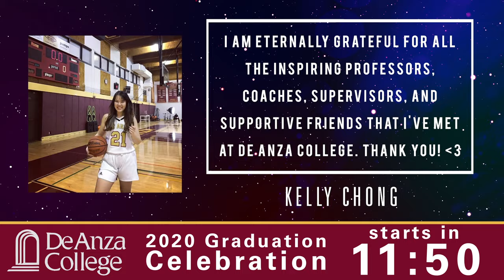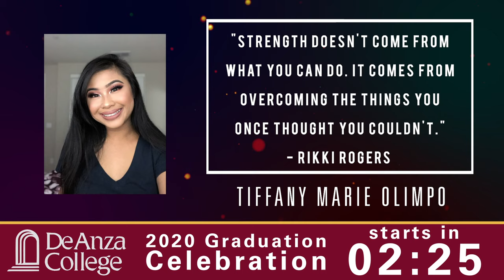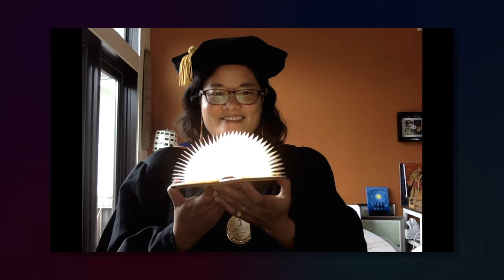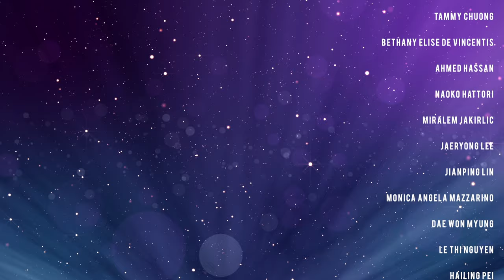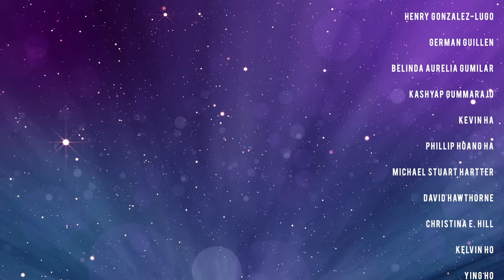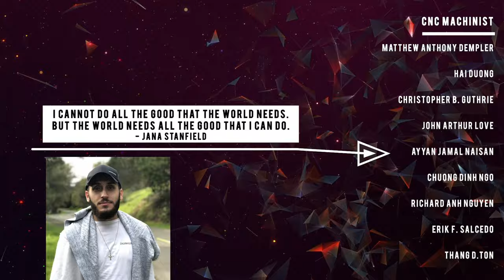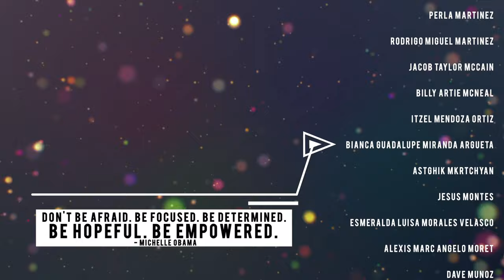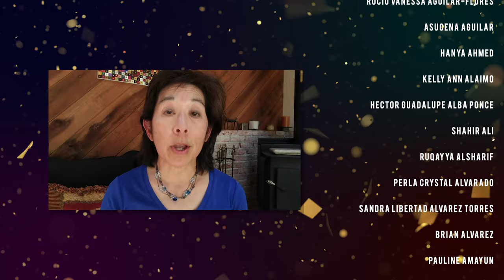2020 Graduation Celebration | De Anza College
LINKS TO MORE 2020 GRADUATION CELEBRATION VIDEOS

JUMP TO A CHAPTER:

0:00 Countdown
13:00 Introduction
13:30 Pass the Cap
14:40 Welcome
            Christina G. Espinosa-Pieb, M.A.
            Interim President, De Anza College
15:10 Shelly Michael
            President, De Anza Associated Student Body (DASB)
            A.A., Liberal Arts and A.A., Political Science for Transfer, 2020
            President’s Award Recipient
16:50 Karen Chow, Ph.D.
            President, Academic Senate
17:50 Victoria Kahler, B.A.
            Secretary and Commencement Representative, Classified Senate
19:25 Eric Garner Poem
           Karen Chow, Ph.D.
21:05 Melinda Hughes, Ed.D.
            President, Black Faculty, Staff and Administrators Network (BFSA)
22:20 President’s Remarks
           Ms. Espinosa-Pieb
23:20 Student Commencement Address
           Tamara Williams
            A.A., Liberal Arts and A.S., Early Childhood for Transfer, 2020
26:40 Conferring of Degrees
           Ms. Espinosa-Pieb
32:00 Accounting
32:00 Administration of Justice
33:40 Anthropology
33:50 Art
34:05 Automotive Technology
34:45 Biological Sciences
35:00 Business Administration
40:50 Child Development
41:25 Communication Studies
42:55 Computer Information Systems
45:15 Design and Manufacturing Technologies
45:40 Economics
46:20 English
46:45 Environmental Studies
47:05 Film/TV
48:00 Global Studies
48:05 Graphic and Interactive Design
48:15 Health Technologies
48:25 History
47:50 Journalism
49:00 Kinesiology
49:40 Liberal Arts
57:45 Congratulations
            Patrick Ahrens, Member, Foothill-De Anza Board of Trustees
            Judy Miner, Chancellor, Foothill-De Anza Community College District
58:10 Mathematics
58:55 Music
59:00 Nursing
59:05 Congratulations
           Orrin Mahoney, Co-Chair, De Anza Commission
59:35 Paralegal Studies
59:55 Photography
01:00:00 Political Science
01:00:30 Congratulations
                 Shyamoli Banerjee, President, Foothill-De Anza Foundation Board of Directors
01:00:35 Psychology
01:01:25 Congratulations
                Peter Landsberger, Vice President, Foothill-De Anza Board of Trustees
01:01:50 Congratulations
                Ro Khanna, U.S. Representative, D-Santa Clara
01:01:55 Real Estate
01:02:00 Sociology
01:02:50 Additional Graduates
01:03:00 Congratulations
                 Pearl Cheng, President, Foothill-De Anza Board of Trustees
                 Savita Vaidhyanathan, Co-Chair, De Anza Commission
                 Evan Low, Assemblymember, D-Cupertino
                Jim Beall, State Senator, D-Campbell
01:04:35 Confetti and Fireworks
01:04:55 Links to the Slideshow and more 2020 Graduation Celebration videos

De Anza College is
     • Tops in Transfer: Always at or near the top statewide in community college transfers to the University of California, California State University and private universities
     • Tops in Career Training: Award-winning programs designed by industry experts, with flexible scheduling and a dedicated career counselor
     • And more!
          o More than 70 degrees, 95 certificates and more than 1,600 courses
          o Learning Communities that create networks of supportive classmates, teachers and advisers
          o Student services to assist with everything you need to succeed

Get your degree or transfer – FREE – with the De Anza College Promise
     • Free tuition and fees for two years
     • PLUS $1,000 for books and materials
     • deanza.edu/promise